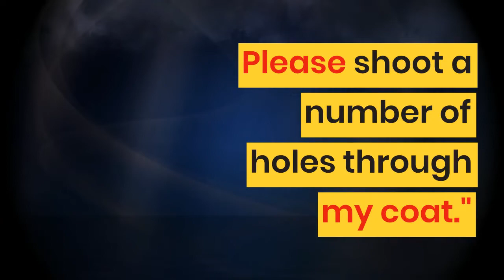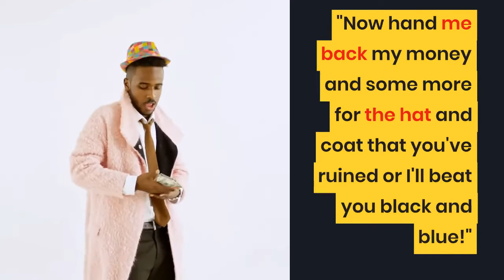Presence of mind | Striking Short Stories | Motivational Stories for Kids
Moishe the Carpenter was confronted by an armed robber on a deserted street as he returned home with his week's salary.

"Take my money," Moishe said, "but do me a favor and shoot a bullet through my hat so my wife doesn't think I was robbed."

The thief complied. He fired a bullet into Moishe's hat, which he had thrown into the air.

""Let's make it look like I was attacked by a band of thieves," Moishe said, "otherwise my wife will call me a coward!" Please pierce my coat with a bunch of holes."